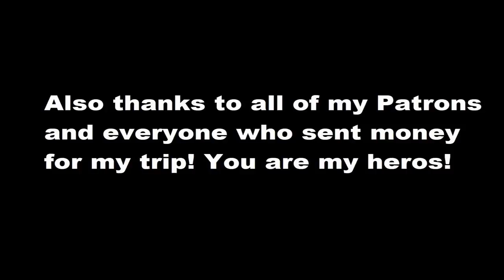Back in the game - Nice! | Season 5 | Episode 9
Motorcycle Trip to India - The real test of the Himalayan begun!